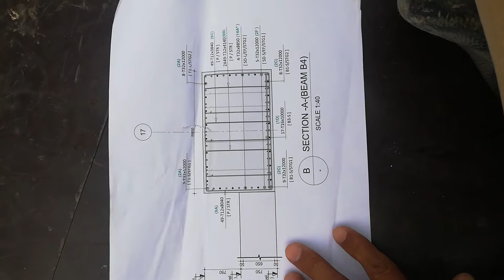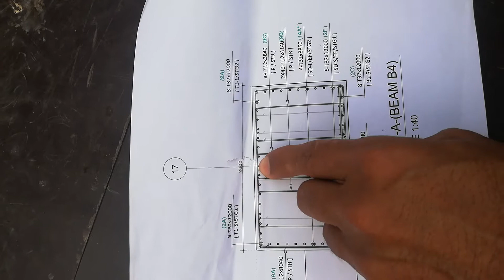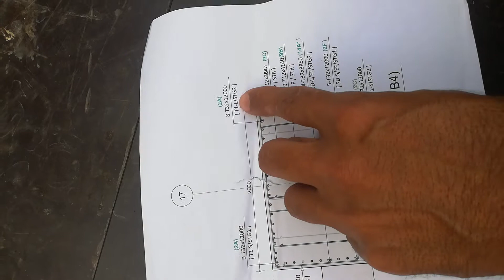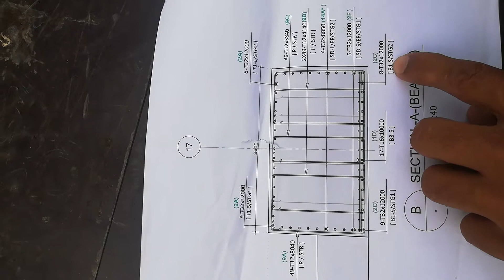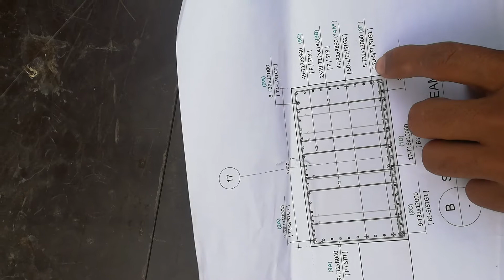How to study beam reinforcement drawing???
In this video we have studied about reinforcement drawing of beam.